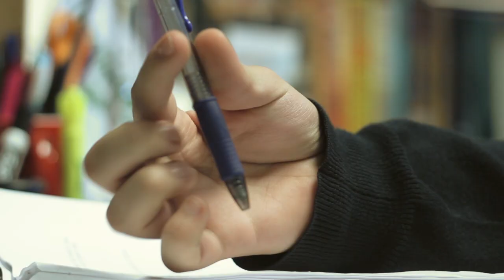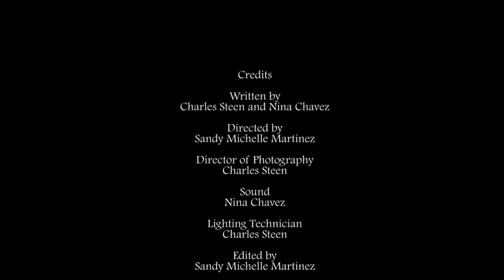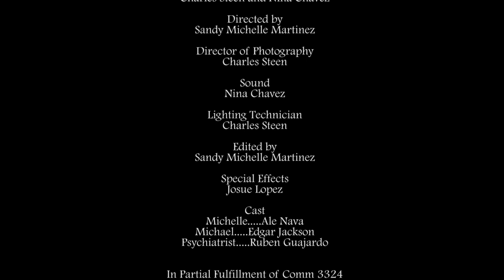Unintentional short film